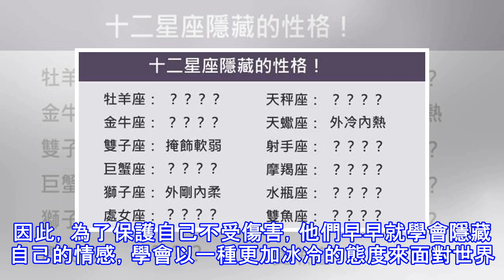摩羯座的隱藏性格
摩羯座 城府極深、壞起來沒譜、喜歡裝傻，是摩羯座的另外一面。不會隨便去得罪誰，不會隨便接近某個會破壞計畫的莽撞份子，他們心中理智的知曉一切，也在安排著一切。他們心中有2個性格，壞起來沒譜，只是不會隨意把這個性格給放出來。喜歡裝傻是一種自我保護，因為他們明白鋒芒畢露沒什麼好處，而且對於朋友，他們也希望能以一個低姿態獲取更長久的友誼。   摩羯座是大家都知道的工作狂，好像很老實忠厚，不管是做什麼或者與別人相處，都是呵呵一笑。其實摩羯內心隱藏起來的，是一個極為悶騷的性格，內心有一萬個花花心思呢。   摩羯座的人好像是呆板無趣， 但其實他的另一面是非常浪漫多情的。 成熟的摩羯座只要很確 定一份感情，就...
源: pixpo